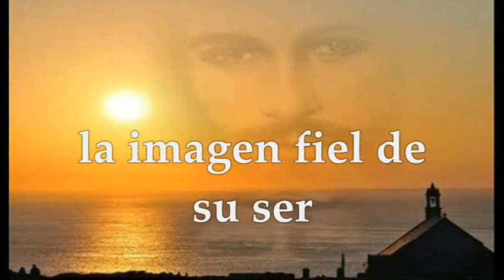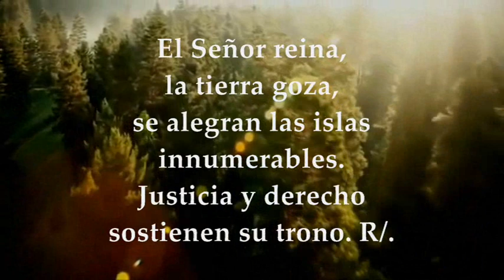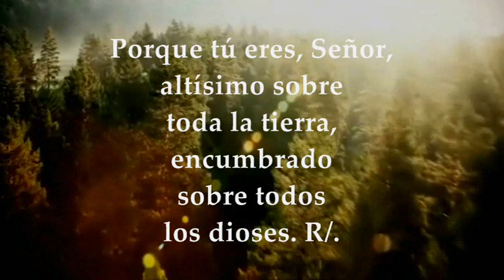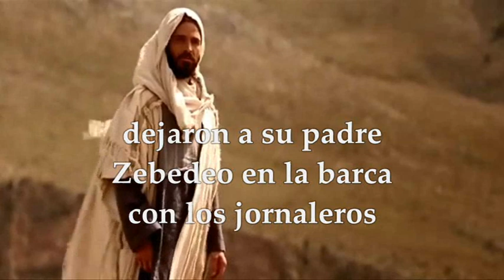LUNES ENERO 11/2021 LECTURAS EUCARISTÍA EVANGELIO MARCOS 1,14-20 VENID CONMIGO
LECTURAS EVANGELIO EUCARISTÍA DEL DÍA LUNES ENERO 11 DE 2021 LUNES PRIMERA SEMANA TIEMPO ORDINARIO CICLO B Primera Lectura: Comienzo de la carta a los Hebreos 1,1-6 Salmo 96,1.2b.6.7c.9 R/. Adorad a Dios todos sus ángeles Evangelio según San Marcos 1,14-20
LUNES DE LA PRIMERA SEMANA TIEMPO ORDINARIO CICLO B
Primera Lectura: Dios nos ha hablado por el Hijo Comienzo de la carta a los Hebreos 1,1-6
En muchas ocasiones y de muchas maneras habló Dios antiguamente a los padres por los profetas. En esta etapa final, nos ha hablado por el Hijo, al que ha nombrado heredero de todo, y por medio del cual ha realizado los siglos. Él es reflejo de su gloria, impronta de su ser. Él sostiene el universo con su palabra poderosa. Y, habiendo realizado la purificación de los pecados, está sentado a la derecha de la Majestad en las alturas; tanto más encumbrado sobre los ángeles cuanto más sublime es el nombre que ha heredado. Pues, ¿a qué ángel dijo jamás: «Hijo mío eres tú, yo te he engendrado hoy»; y en otro lugar: «Yo seré para él un padre, y él será para mí un hijo?» Asimismo, cuando introduce en el mundo al primogénito, dice: «Adórenlo todos los ángeles de Dios »
Salmo 96, 1 y 2b. 6 y 7c. 9
R/. Adorad a Dios, todos sus ángeles.
El Señor reina, la tierra goza,
se alegran las islas innumerables.
Justicia y derecho sostienen su trono. R/.
Los cielos pregonan su justicia,
y todos los pueblos contemplan su gloria.
Adoradlo todos sus ángeles. R/.
Porque tú eres, Señor, Altísimo sobre toda la tierra,
encumbrado sobre todos los dioses. R/.
Evangelio: "  Convertíos y creed en el Evangelio"
Después de que Juan fue entregado, Jesús se marchó a Galilea a proclamar el Evangelio de Dios; decía:
«Se ha cumplido el tiempo y está cerca el reino de Dios. Convertíos y creed en el Evangelio». Pasando junto al mar de Galilea, vio a Simón y a Andrés, el hermano de Simón. echando las redes en el mar, pues eran pescadores.
Jesús les dijo: «Venid en pos de mí y os haré pescadores de hombres».
Inmediatamente dejaron las redes y lo siguieron.
Un poco más adelante vio a Santiago, el de Zebedeo, y a su hermano Juan, que estaban en la barca repasando las redes. A continuación los llamó, dejaron a su padre Zebedeo en la barca con los jornaleros y se marcharon en pos de él.